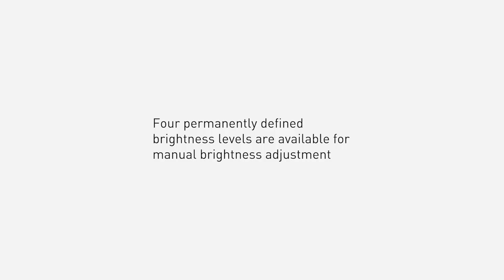QLOCKTWO Touch Setting the Brightness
QLOCKTWO Touch